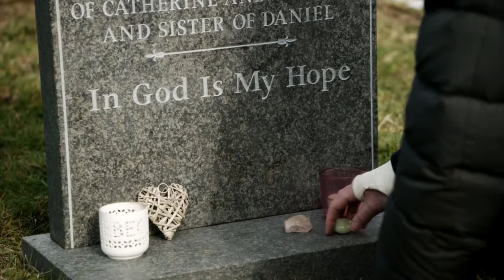Happy Valley: Broken | Catherine Cawood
A character study of Happy Valley's Catherine Cawood.

I just can’t get enough of this character. I admire Sally Wainwright for bringing her into existence and Sarah Lancashire for breathing life into her so convincingly.

And I can’t get enough of this gorgeous, haunting song by Jake Bugg, either. Which is really saying something. By the time I finish a video I am usually sick and tired of the song. Not this one though.